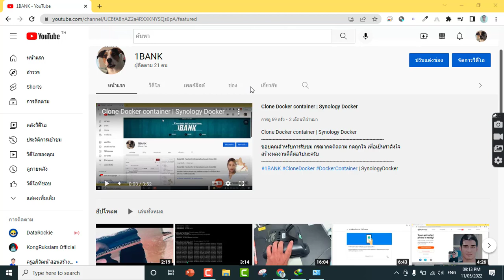Show WIFI Password Ever Connected.